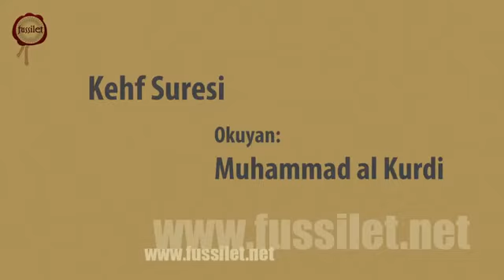Raad al kurdi |beautiful| tilawat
Assalamualikum